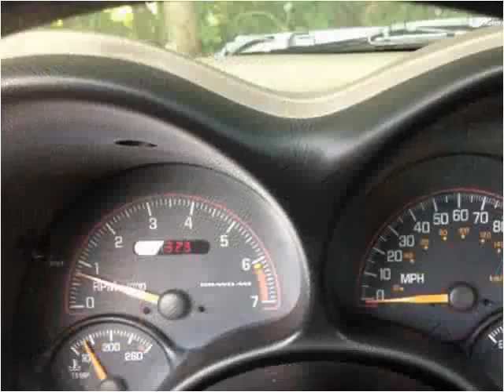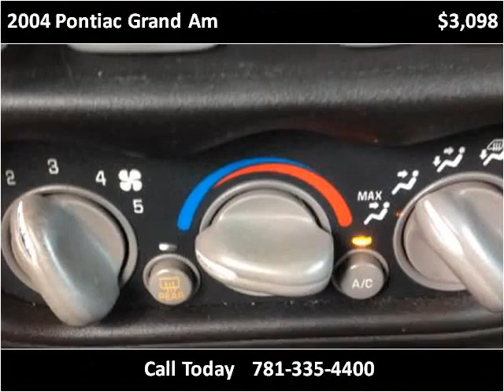2004 Pontiac Grand Am Used Cars Weymouth MA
This 2004 Pontiac Grand Am is available from Weymouth Auto Mall.